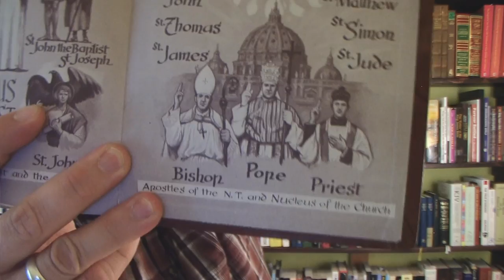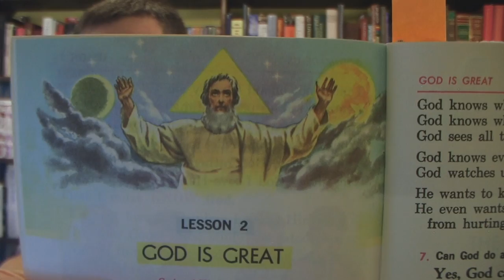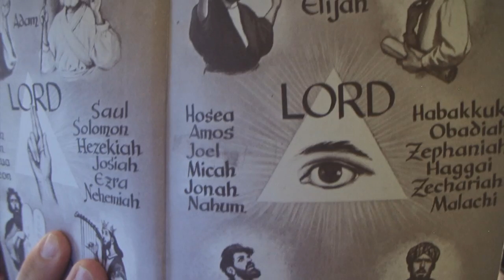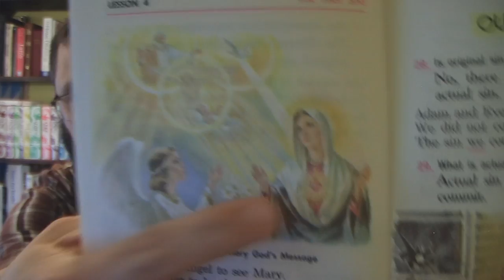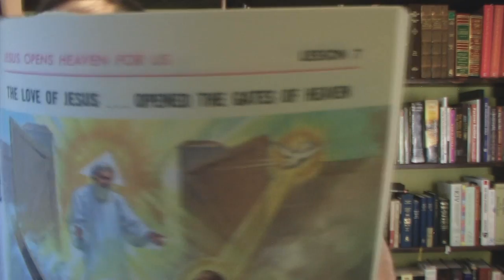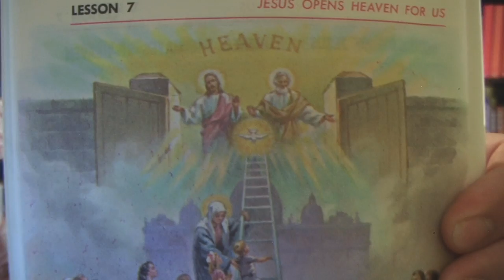Debunking The Three Gods Of Catholicism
Just more proof that the three "Gods" of Roman Catholicism, has no basis in the King James Bible!